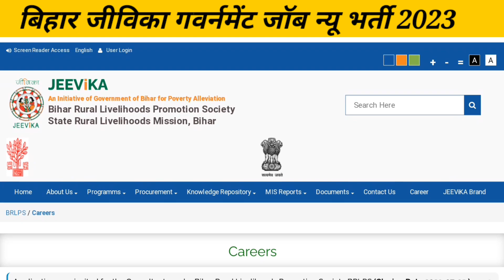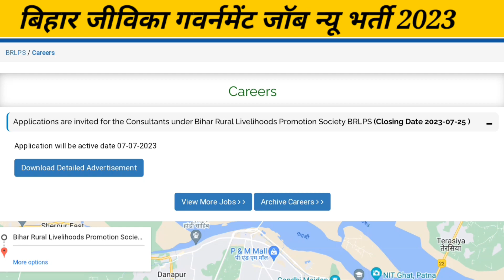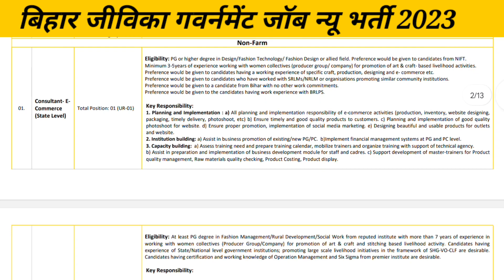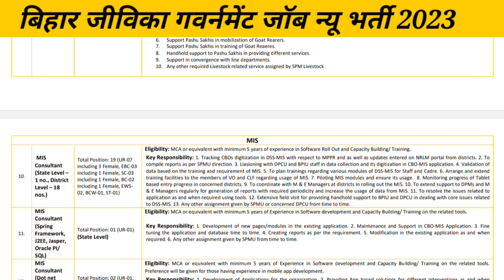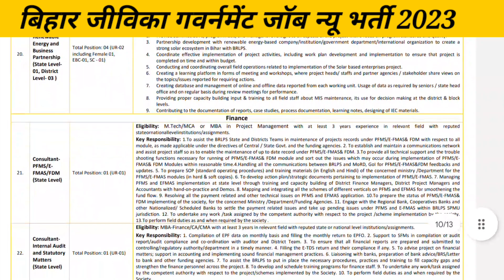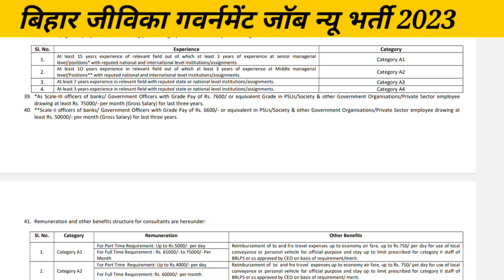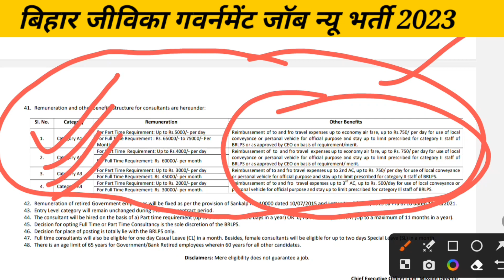Bihar Jivika new bahali 2023 l brlps new vacancy job ll बिहार जीविका न्यू भर्ती (22) प्रकार के पदों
Bihar BPSC teacher vecancy 2023 बिहार शिक्षक भर्ती ll बाहर के छात्रों को मिलेगा मौका bihar teacher

Education job update
Bihar teacher vacancy 2023
Bihar BPSC teacher government job 2023
BSc teacher vacancy new
Bharti 2023 job
teacher vacancy 2023
prakhand Panchayat teacher vacancy
teacher vacancy bahar ke sabhi rajya ke liye
PPSC teacher vacancy 2023
teacher vacancy taaja update
teacher vacancy ka antim date kab tak hai
brlps new vacancy 2023
bihar jeevika govt jobs
jeevika new bharti

education key86
jila job